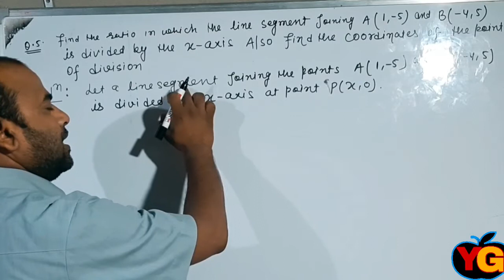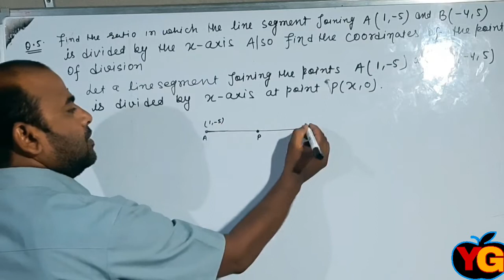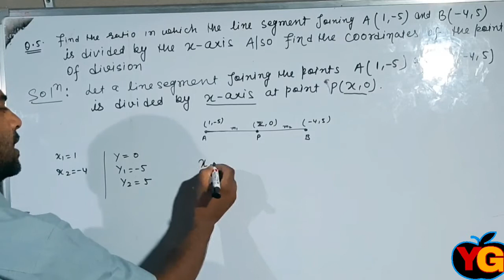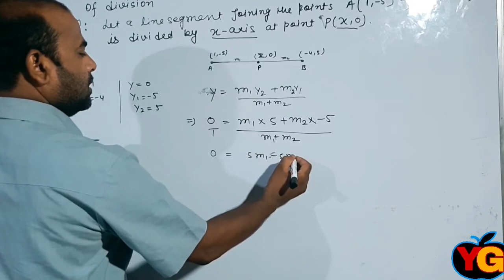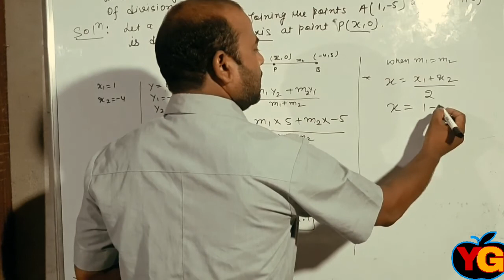COORDINATE GEOMETRY CLASS 10 EXERCISE 7.2 Q.NO 5 NCERT CBSC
COORDINATE GEOMETRY
CLASS  10
EXERCISE-7.2
Q.NO.5